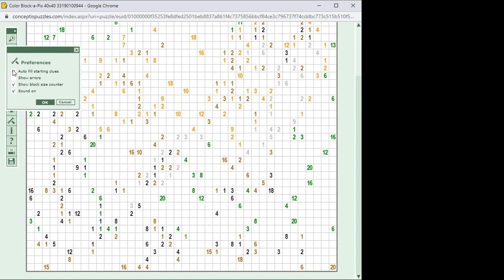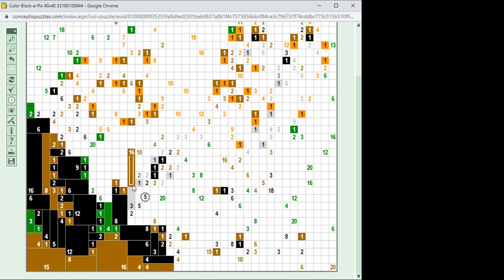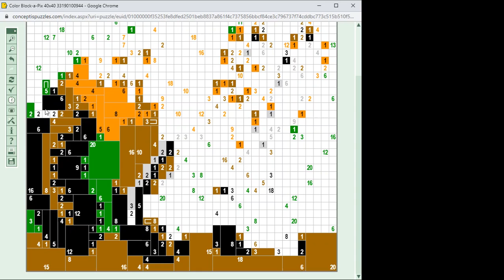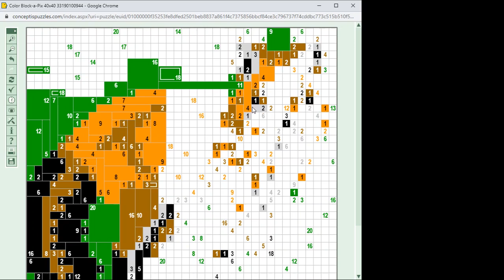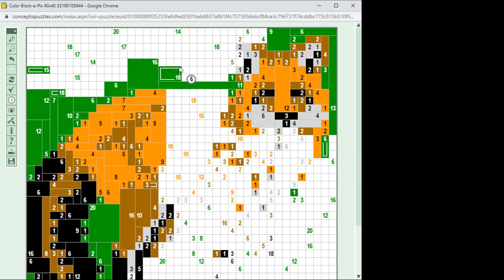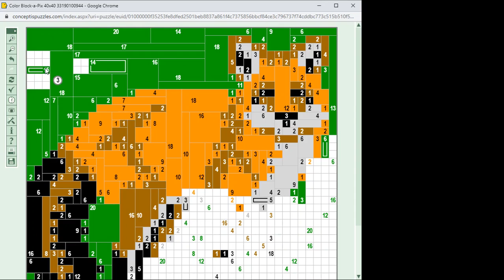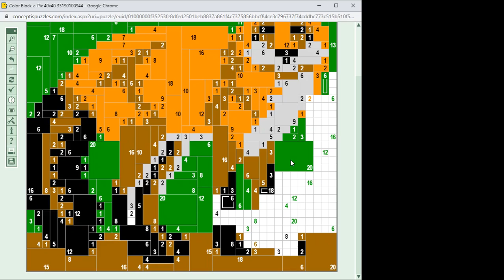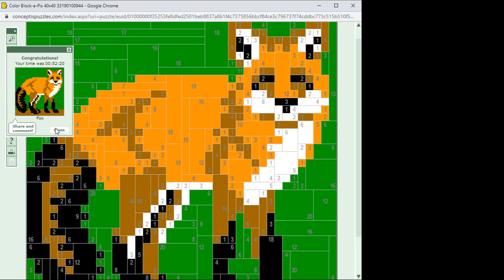Color Block-a-Pix megoldása lépésről lépésre 2022.09.25. A megoldás: Fox - róka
Közepesnél nehezebb 40*40-es Color Block-a-Pix megoldása lépésről lépésre. A megoldás: Fox - róka